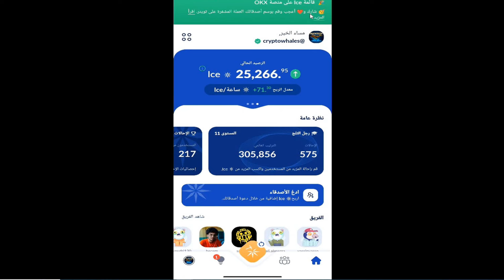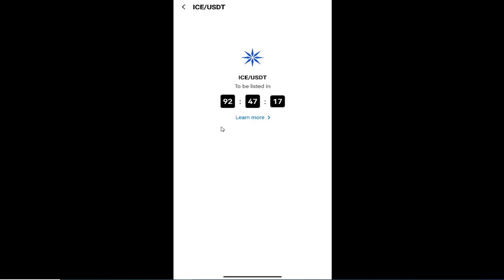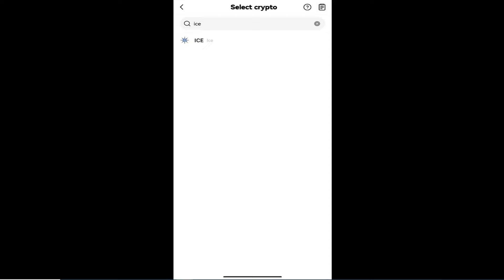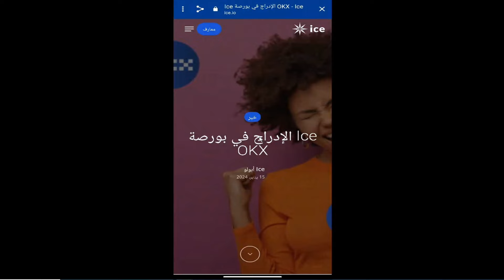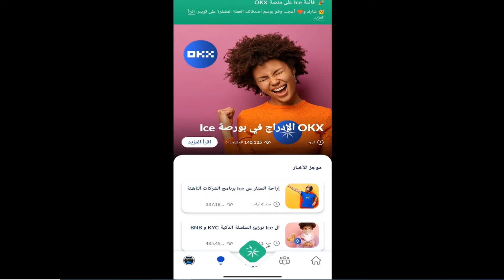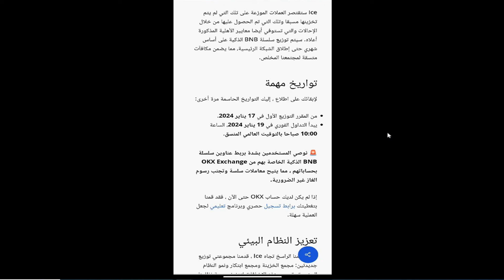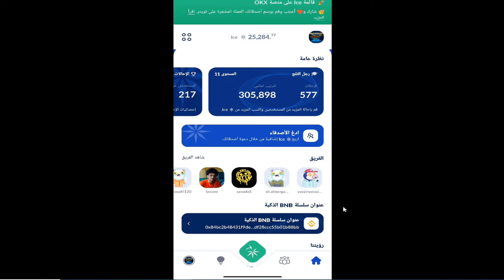طريقة سحب عملات Ice الي منصة OKX احذر ان تقع في هذا الخطأ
نقطه مهمة الفريق بيقول علي سبيل المثال بالسحب لو نقاطك 9000 عملة هيوصل لحضرتك 900 يعني 10% من العملات
لينك التسجيل
كود الدعوه
cryptowhales
منصات العملات الرقمية
الربح للمبتدأين
Crypto wahels
كريبتو ويلز
تطبيقات مربحه
عمله ساتوشي - عمله كور - core dao _COREDAO_تعدين العملات الرقمية _ ربح العملات الرقمية مجانا _ الربح من الانترنت _منصه okx _منصهmexc,mexc _ okx,ادراج عمله كور _ادراج عمله ساتوشي _ ادراج عمله core _عملات التعدين _ البيتكوين _ اثيريوم _ كريبتو _ الربح من الهاتف _ عملات رقمية

عملات رقميه_crypto_زياده رأس المال_الربح_الربح المجاني _الربح من الانترنت_الربح من المنصات_الربح من البونص_برامج لربح العملات الرقميه_منصات لربح العملات الرقميه مجانا_العاب-العاب للربح_اللعاب لربح العملات الرقميه_play to earn _p2e_شرح_شرح المنصات_التداول_شرح تداول العملات الرقميه من الصفر للاحتراف_احتراف تداول العملات الرقميه_منصه بيناننس_بيناننس_binance_lbank_mexc_trust wallet _meta mask_التداول من الهاتف